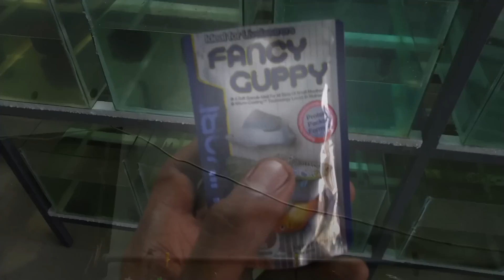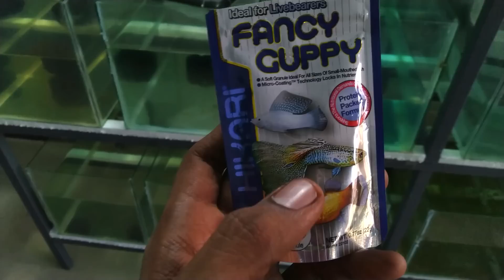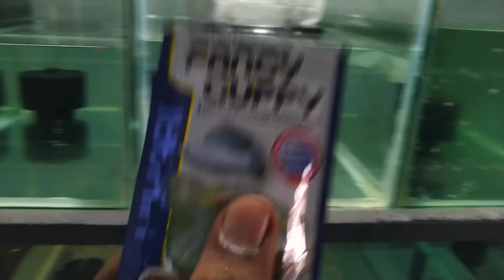How to start guppy farming ||Part 8|| Winter Season Care| കൊടും തണുപ്പ് വരുന്നു. ഇവ സൂക്ഷിക്കുക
In this 8th video of guppy farming series we are going to discuss the winter season care for guppies. We will share the tips to maintain the temperature of the water.

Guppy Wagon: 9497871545